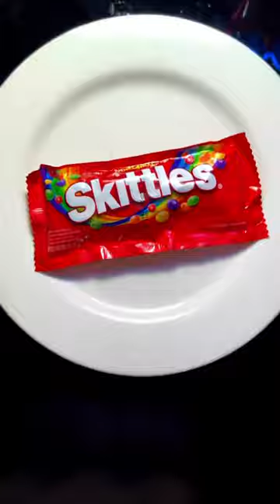Te enseño a hacer un arcoíris con dulces😱🍬❤️